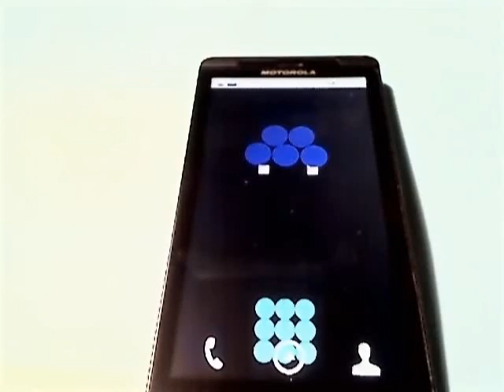The Time will be 5:11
This is a colorful representation of time in digital format with a twist. Instead of the drab black and white symbols, you see the actual number of hours and minutes. The hour is the 5 big blue dots stuck together. And the number of minutes are in ten minute triangles and the smaller dots are the single minutes. Many thanks to Nicolas Gramlich and the AndEngine community.